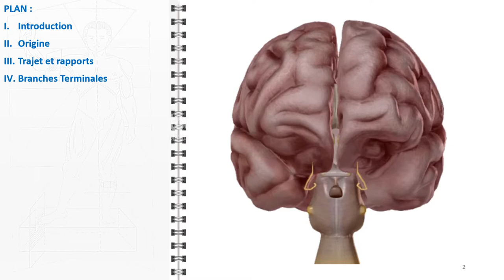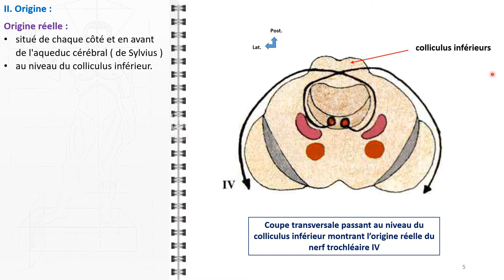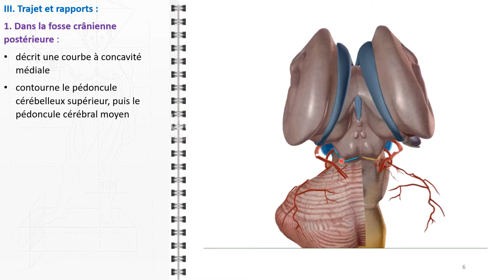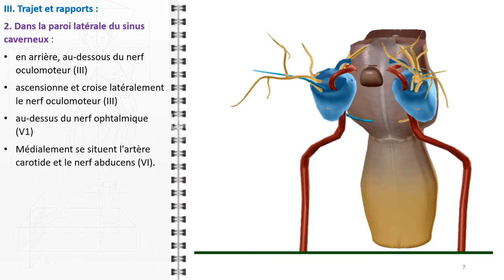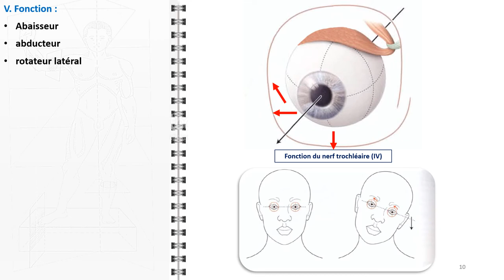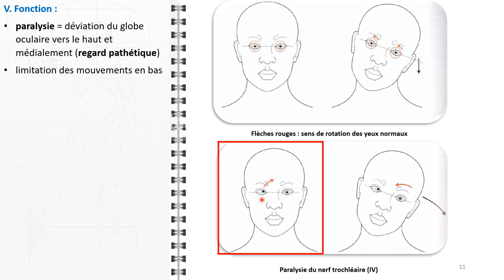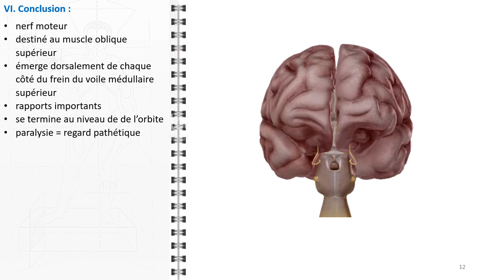ANATOMIE FMPM LE NERF TROCHLEAIRE IV